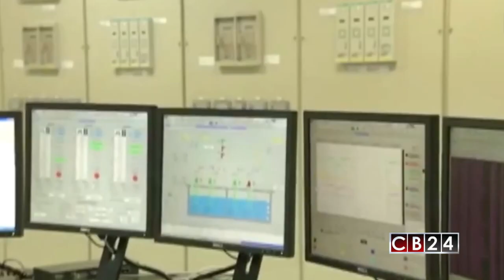Es Noticia Centroamérica: Edición 8 y 9 de julio de 2017